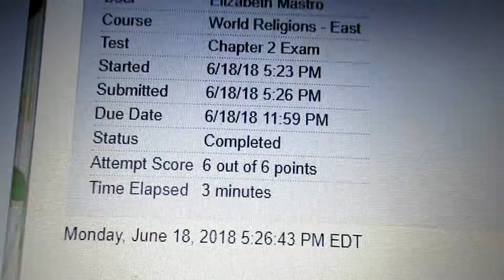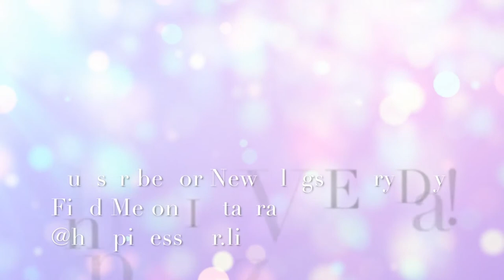Night Terrors | Starting a New Psychiatric Medication (June 18th 2018)